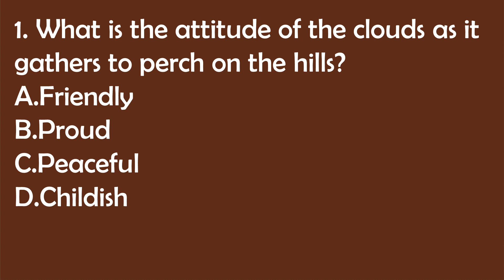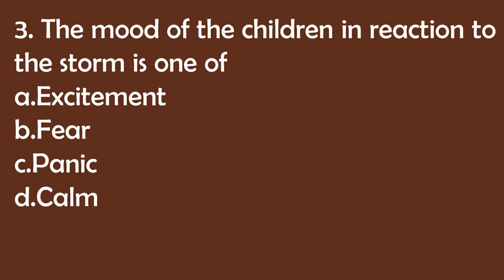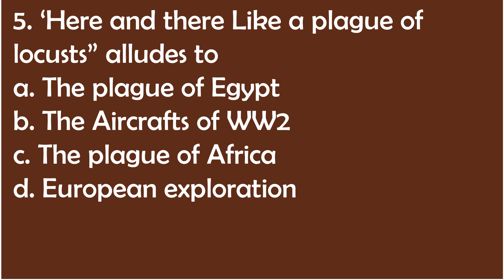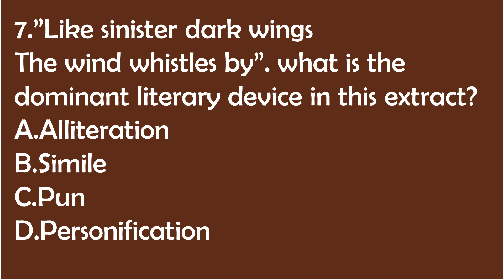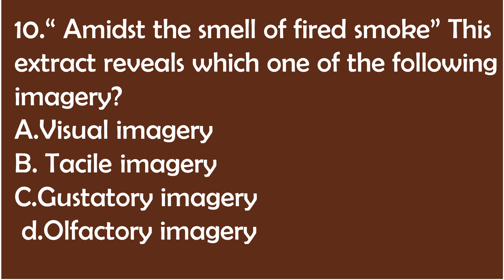An African Thunderstorm | Questions and Answers | David Rubadiri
An African Thunderstorm Questions and Answers